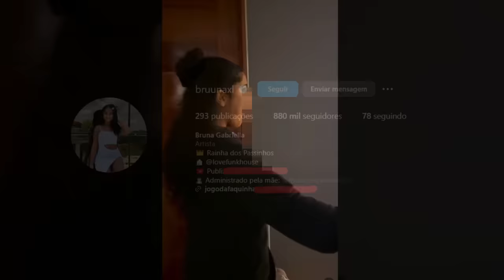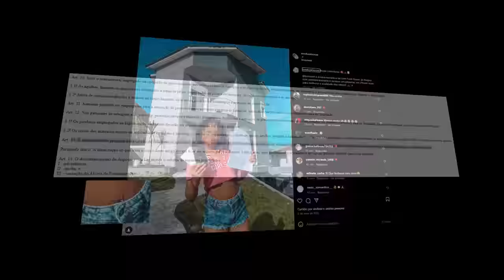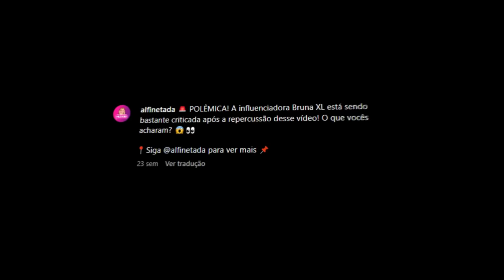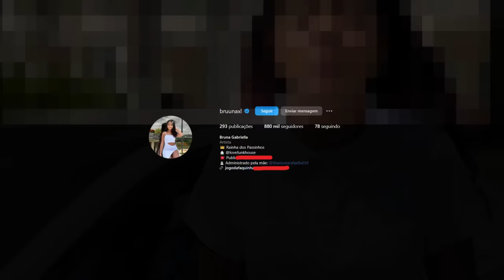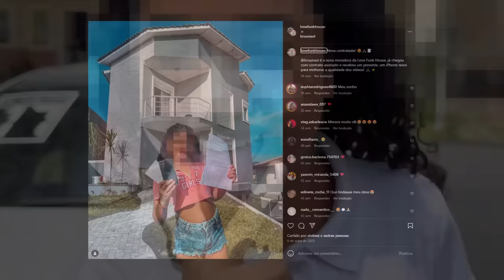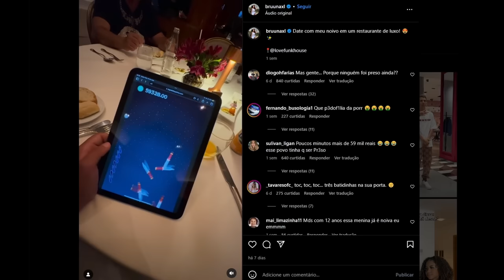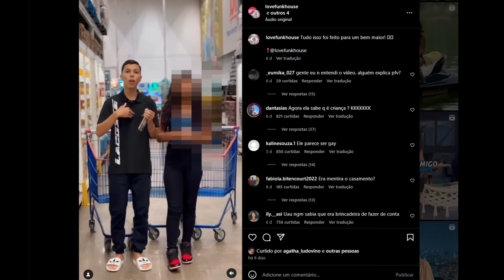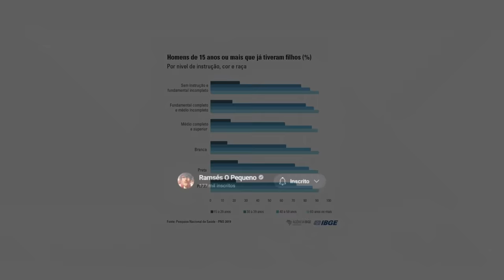BRUNA XL TEM 12 ANOS E NÃO TA DANDO (pra tristeza de uns ae)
A Brunaxl tem 12 anos e aparentemente já está dando muito O QUE FALAR POR AÍ por ter gravado um vídeo na "lua de mel".

Espero que o pessoal FRESCO DA LOVE FUNK HOUSE, não fique triste com o titulo desse vídeo, são eles que postam bait falando que ela ta gravida, então espero que gostem da ideia.